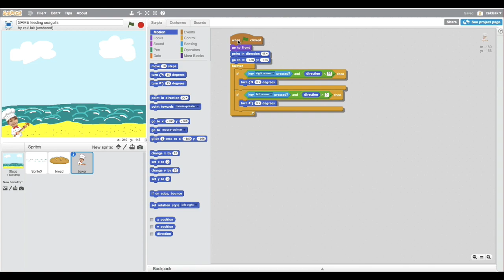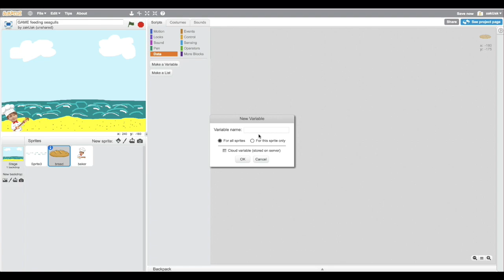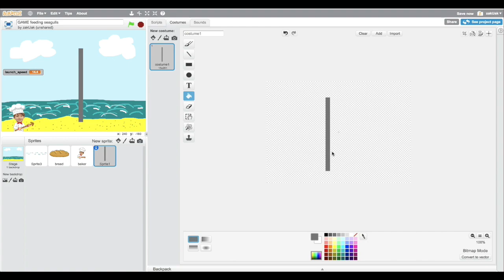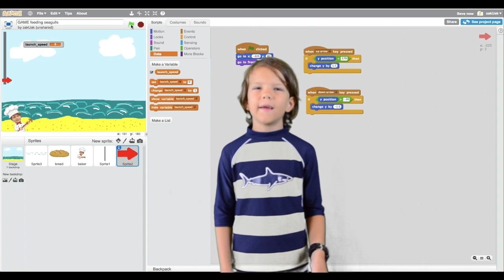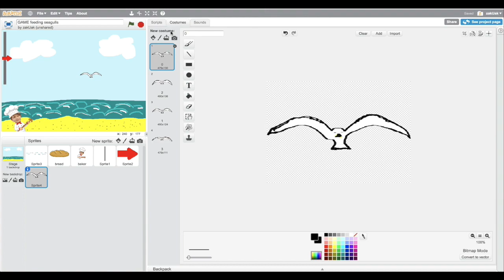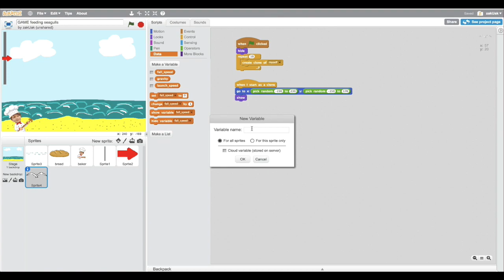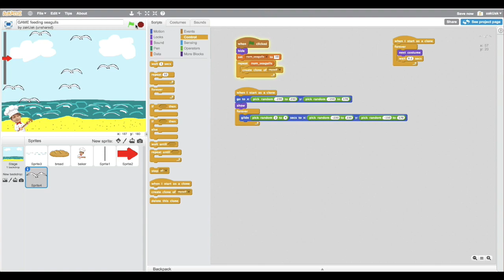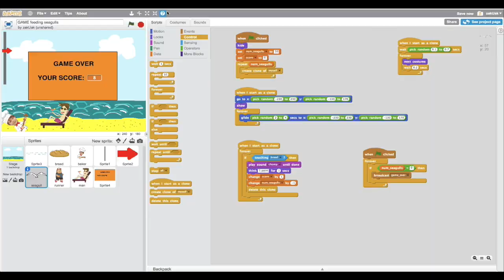🇺🇸 👨🏻‍💻 How to clone sprites and how to simulate gravity on Scratch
This video demonstrates how to use the clone blocks and what clones can be used for. Cloning is an essential aspect to many well made games and projects, reducing the number of sprites and scripts needed in a project.
Also this video gives you a better understanding of the basics of gravity and you’ll learn how to simulate gravity on Scratch.